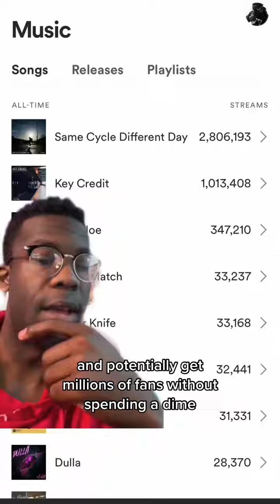🔥 Time for ToughLove! If you're an indie artist full of creativity, why aren't you banking on sync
🔥 Time for ToughLove! If you're an indie artist full of creativity, why aren't you banking on sync licensing? 💰 Welcome to 2023, where bedroom music production is the norm and a 30-second track could earn you six figures, thousands of listeners, and potentially millions of fans, all for FREE! 🚀 Don't join the 60% who give up too soon. Sync licensing is a cheat code to success. Every song you create is potential money in the bank. 🎶💵 Tag an artist who needs to see this. 🎧🎚️